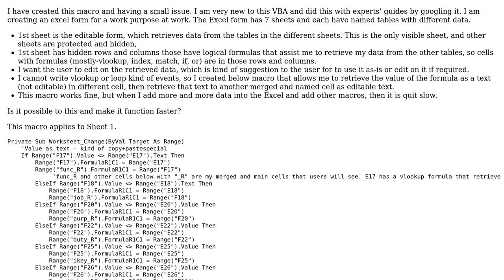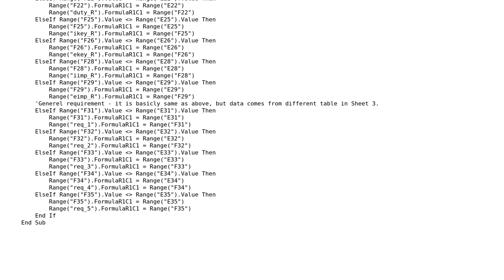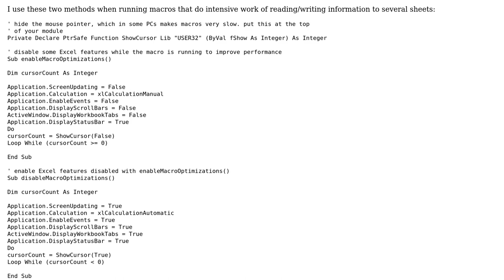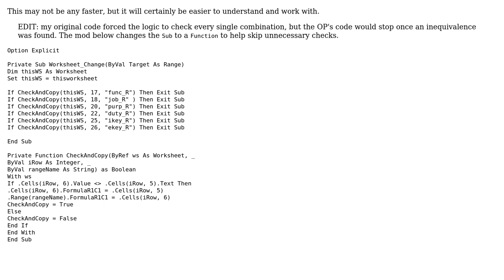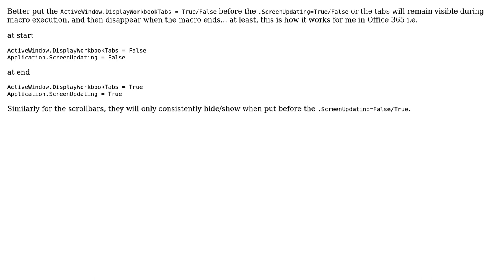Retrieve value from a formula in cells into different merged cells and retrieved value can be...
Code Review: Retrieve value from a formula in cells into different merged cells and retrieved value can be edited

With thanks & praise to God, and with thanks to the many people who have made this project possible! | Content (except music & images) licensed under CC BY-SA | Music | Images & others | With thanks to user SekeRob user RubberDuck user PeterT user Graipher user carlossierra user Ariunaa and the Stack Exchange Network Trademarks are property of their respective owners. You are responsible for your own actions.